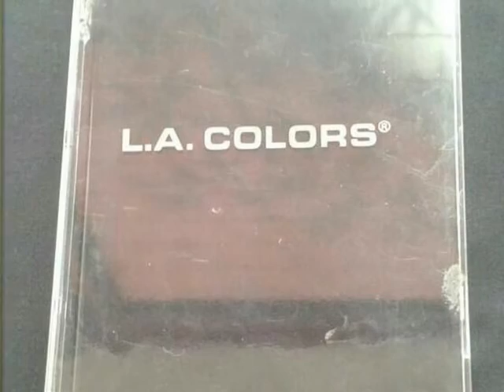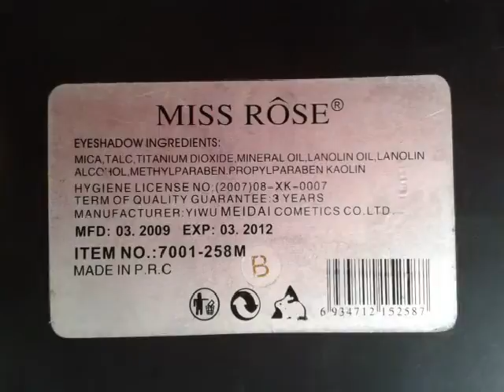Various FOTD Looks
Just A few Of My FOTD Looks.  ENJOY!!!